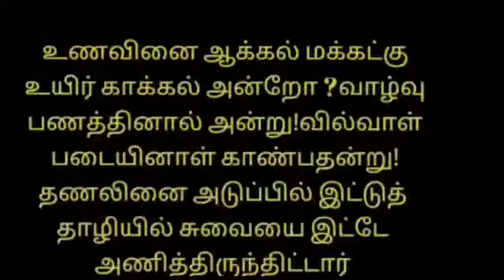நார்த்தம் பழ ஜூஸ்/மூட்டு வலியா?உடனடி நிவாரணம்/citron fruit juice for weight loss in tamil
Hi everyone.In this video I have shared a simple and healthy juice which is good for our health in so many aspects.citron fruit consists minerals vitamins and micro nutrients
Regular consumption of this juice reduces weight good for heart gut prevents cancer Relieves body and joint pain.good remedy for arthritis.

Cures bad breath improves gut health .It is also good for skin also.

Gentle massage of this juice cures joint and knee pain within one weak.

Ingredients

Citron fruit
Honey
Or other natural sweetener